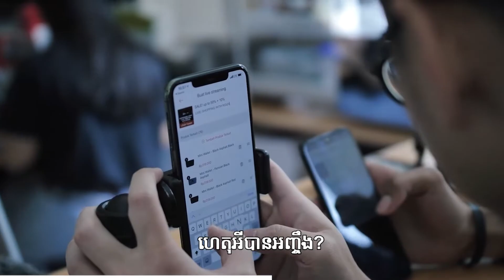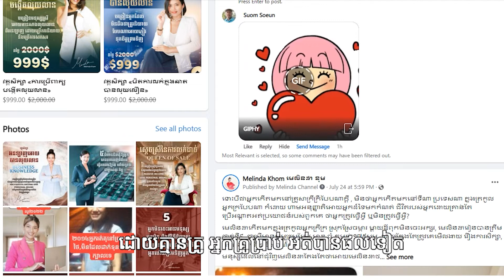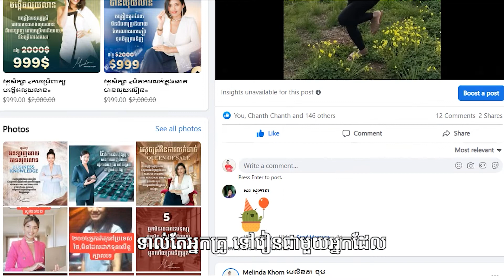អ្នកចង់ចេញរកសុីប៉ុន្តែខ្លាច,មិនមានទំនុកចិត្តកែបែបនេះ...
✅ ពិគ្រោះយោបល់បានតាម INBOX
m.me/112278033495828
📩Telegram Inbox: